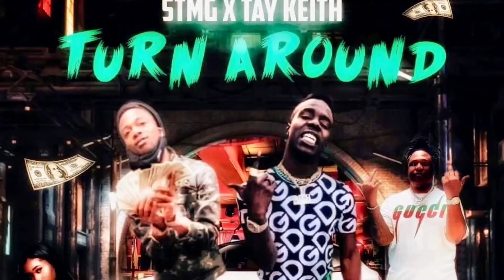STMG & Tay Keith - Turn Around (prod.by Tay Keith) [official audio]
New album Otw STMG HO HO HO’s

Bless the world lord amen.